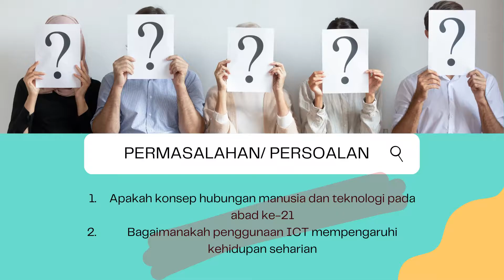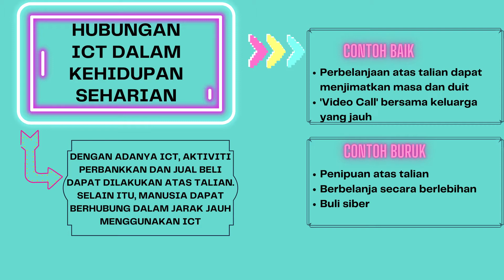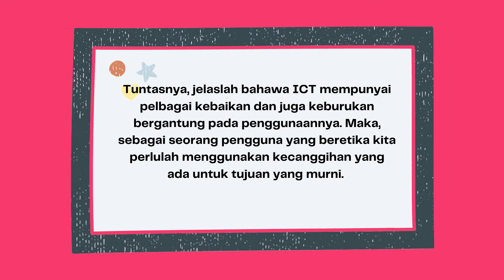PEP Kumpulan 19.3 (Diamond) - Hubungan ICT dengan Manusia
Universiti Malaya 20/21

GIG1013 Penghayatan Etika dan Peradaban

Kumpulan Tugasan 19.3